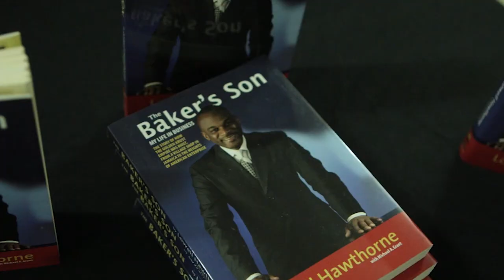D'Angel, R& B Group 112, Tribute to Lowell Hawthorne, Golden Krust, Vegan Reggae Star Macka B & more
come chat wid mi live each Friday at 8:30pm right here on YouTube.